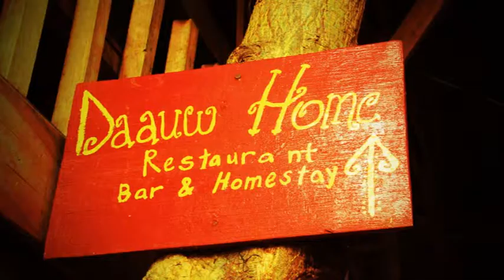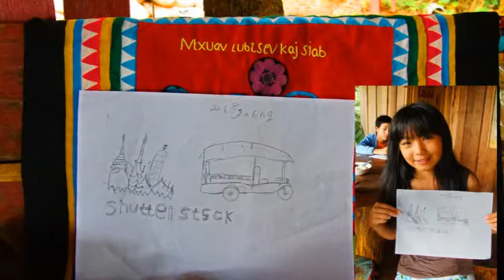Daauw Home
This is a bar, restaurant, guest house that is really doing a lot to help the locals, especially the women and children. Please check out their website for more information and if you happen to be in that part of Lao pop down and maybe volunteer or have a beer and a meal and meet some genuine locals. You won't regret it.

If you want to find out more about my travels check out my